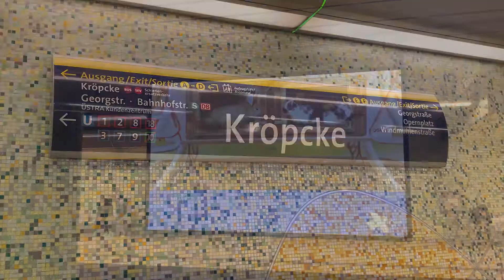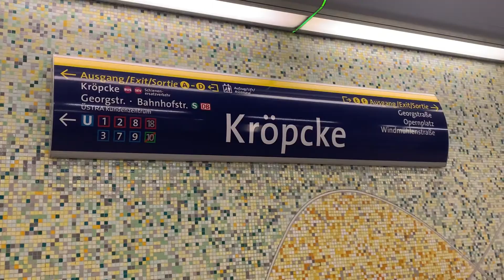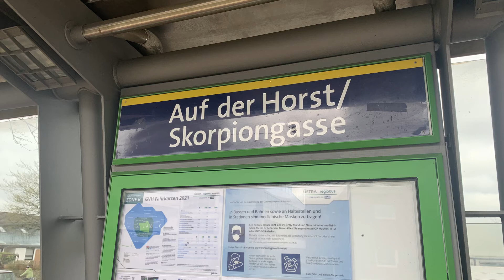MacBook لپ‌تاپ و مک بوک با قیمت خوب خریدم. چرا ضرر نکردم؟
برای خرید وسایل دسته دوم باید ریسک زیادی بکنید. گاهی ممکن خیلی خطرناک باشد و آنچه شما انتظار دارید برعکس شود. من تجربیاتم را از خرید مک بوک و لپ تاپی که خریدم را برای شما به اشتراک می گذارم.

جزییات بیشتر را در ویدیو ببینید.
اگر از ویدیو خوش‌تان آمده پسندش کنید و برای بهترشدن ویدی‌های بعدی نظر خود را برای ما بنویسید.